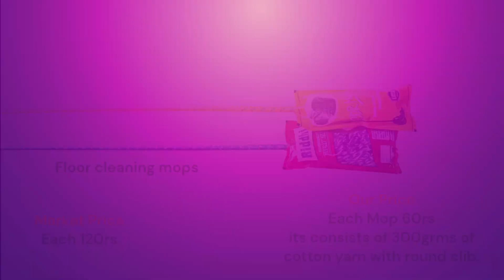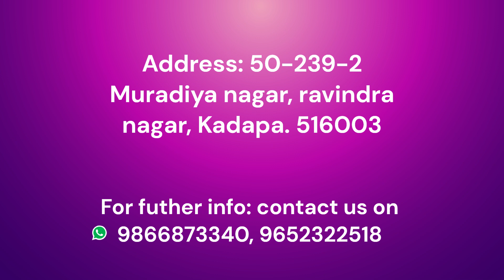Mops and Wipers manufacturing in Kadapa I Cleaning Products I Manufacturing I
HI, we are Lucky Products Manufactures of House hold items in Kadapa (Andhra Pradesh). Our products are Mops, Wipers, Body scrubbers, Plate Washer, Kitchen wipers, Green pad scrubbers, Steel scrubbers, dish washer, Tiles cleaner, Floor cleaner (phenyl). etc., We can supply all over Ap districts.
We can accept online payment like Google pay, phone pe. and also COD is available. ( Mnium Order rs 1000 and above). for Further info please call us on or Msg on WhatsApp ( , 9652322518)

HI, మేము కడప (ఆంధ్రప్రదేశ్)లో గృహోపకరణాల తయారీకి సంబంధించిన లక్కీ ప్రొడక్ట్స్. మా ఉత్పత్తులు మాప్స్, వైపర్‌లు, బాడీ స్క్రబ్బర్లు, ప్లేట్ వాషర్, కిచెన్ వైపర్‌లు, గ్రీన్ ప్యాడ్ స్క్రబ్బర్లు, స్టీల్ స్క్రబ్బర్లు, డిష్ వాషర్, టైల్స్ క్లీనర్, ఫ్లోర్ క్లీనర్ (ఫినైల్). మొదలైనవి, మేము అన్ని Ap జిల్లాలకు పంపిణీ చేయగలము. మరిన్ని వివరాల కోసం దయచేసి మమ్మల్ని Whatsappలో సంప్రదించండి : 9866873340, 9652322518